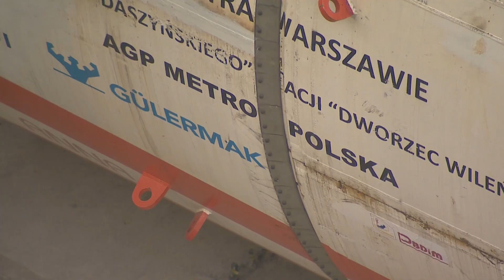Tarcza TBM Anna już w tunelu na rondzie Daszyńskiego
W tunelu na rondzie Daszyńskiego została umieszczona pierwsza tarcza TBM Anna, która już od maja zacznie wiercić tunel II lini metra.